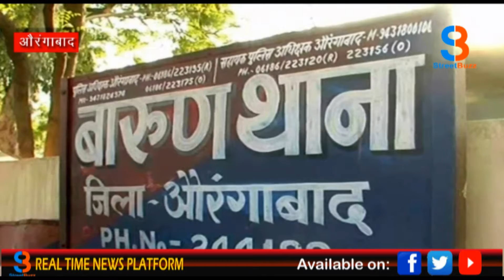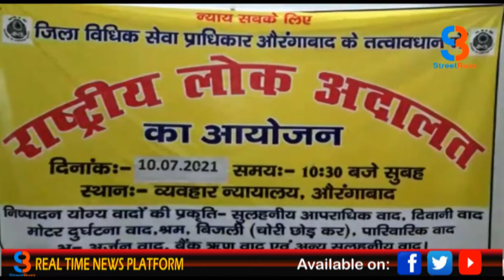09 July मगध की बड़ी खबरें BIG NEWS देखिए 5 बड़ी खबरे फटाफट/STREET BUZZ NEWS/